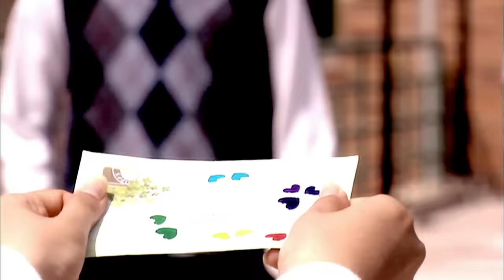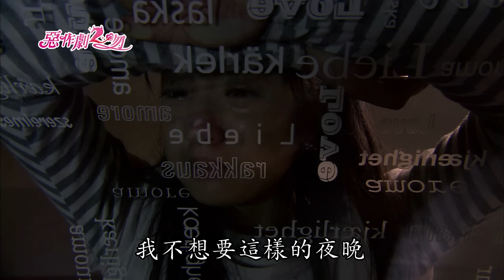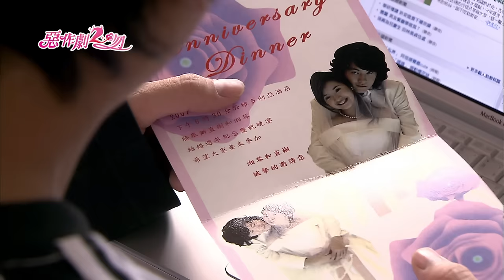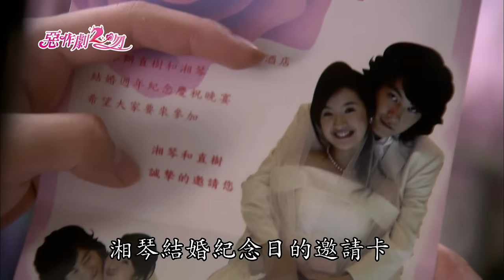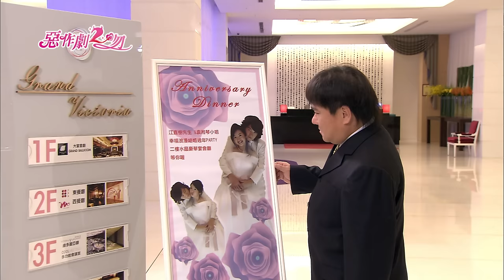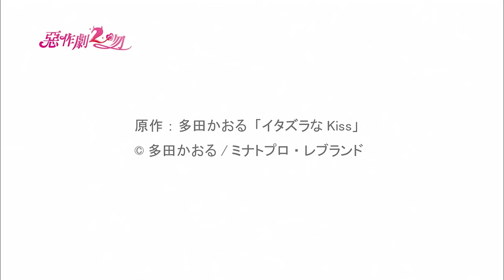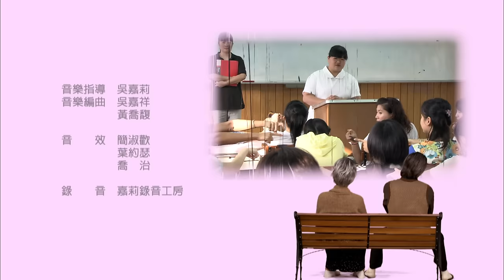《惡作劇2吻｜They Kiss Again》EP11｜90分完整版⭐️漏網鏡頭 ─ 鄭元暢、林依晨、汪東城、張永正、趙詠華、唐從聖、劉容嘉、唐禹哲、瑞莎 [Eng Sub]｜GTV DRAMA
湘琴在家向直樹報告純美懷孕的消息，但直樹反應很冷淡，對於兩人即將到來的結婚紀念日，直樹也不想慶祝。湘琴向直樹發飆，抱怨直樹根本不愛自己，只有自己愛直樹，湘琴氣得離家出走。
湘琴去幸福小館投靠阿金與克莉絲汀，說自己以前只要能看見直樹就很開心了，現在居然越來越貪心，希望直樹看著自己。兩人安慰湘琴，湘琴大醉睡著。
在學校，啟太要求湘琴與直樹離婚而跟自己在一起，啟太向湘琴表白，湘琴震驚。此時直樹出現，向湘琴表達自己最近的心情，直樹發現自己在湘琴出現之後，自己才開始有了人類那種糾結混雜的情緒，所以自己很需要湘琴，只有湘琴在身邊，直樹才能作真正的自己。湘琴感動，重回直樹懷抱。兩人重修舊好。
純美與湘琴一起去見阿布的母親，沒想到阿布的母親百般數落純美，身為好友的湘琴氣不過，翻桌大罵。阿布的母親離去，湘琴才驚覺闖了禍。
結婚紀念日當天，湘琴發現純美站在學校屋頂，以為純美要跳樓，趕緊衝上屋頂陪著純美。後來才知道純美只是心情低落，純美察覺自己不能沒有阿布。這時純美肚子痛了起來，讓湘琴嚇壞...
直樹與湘琴送純美到醫院，阿布趕至，表白自己想過要逃避、怕當父親，但現在阿布發現純美的重要。